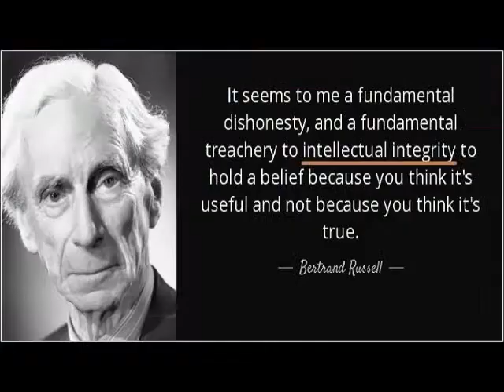Intellectual Dishonesty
【ILLUSTRATIVE VIDEO: Intellectual Dishonesty】
Edward Conard asks Nobel Economics laureate Paul Krugman about intellectual dishonesty.
View other Illustrative Video Clips explaining concepts which are fundamental to Statesmanship and to the mission of THE HERALD INSTITUTE--either here or in our Official YouTube Channel for full-length documentaries